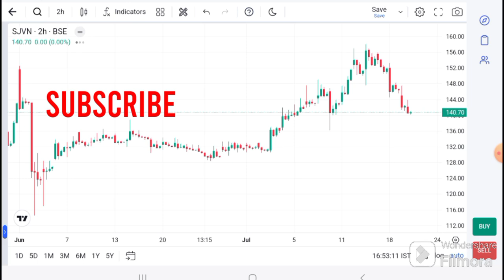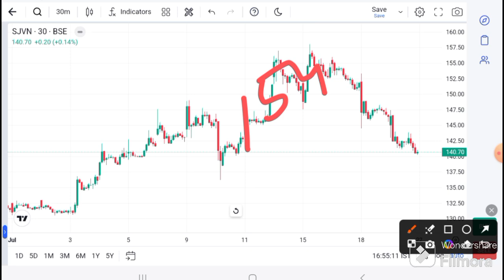Sjvn latest news | sjvn today news | sjvn share target | sjvn Prediction I SJVN technical analysis